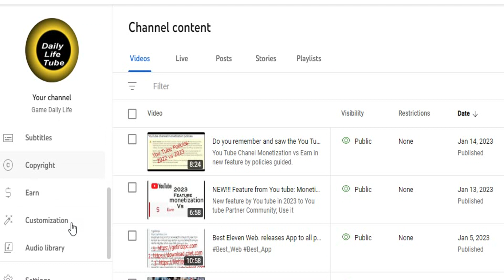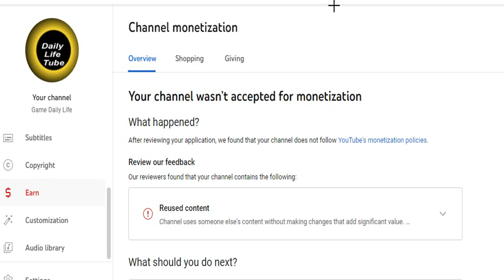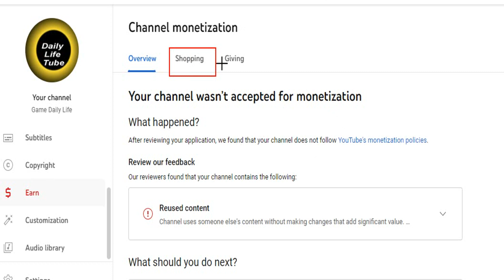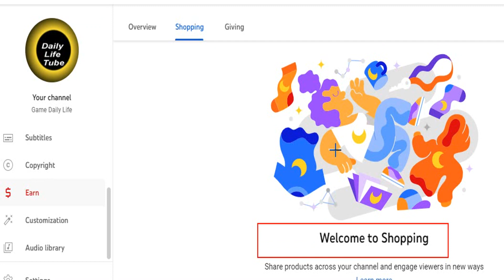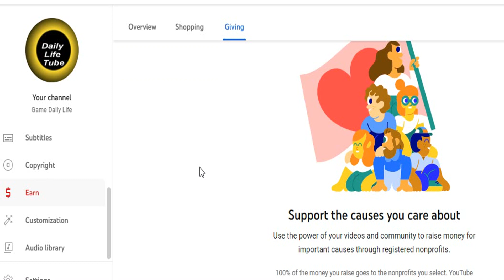Advantages! of You Tube Partner Program to Community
Used community guidelines and get advantages from You Tube PP.